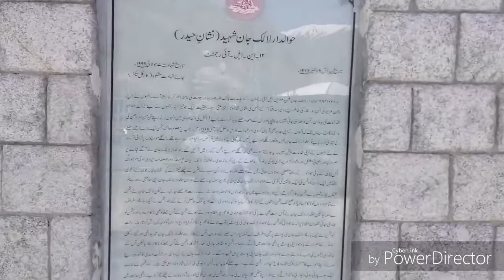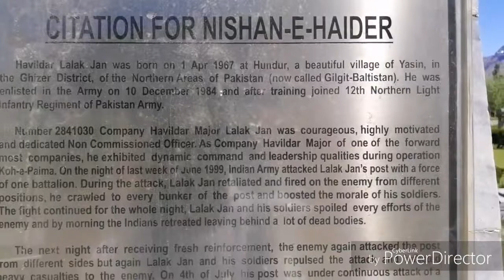Hav. Lalak Jan Shaheed, Nishah.a.Haider | 14 August Special | Cloud Folks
Celebrate 14th August 2019 along with the national heroes who sacrificed their lives for Pakistan. Visited Yasin Valley, GB, to pay him  tribute in June 2019. His elder brother tells us more about Lalak Jan Shaheed.

National Anthem track by Grehan Band